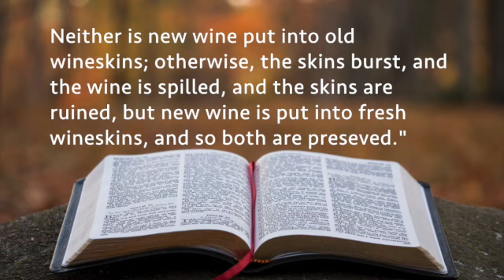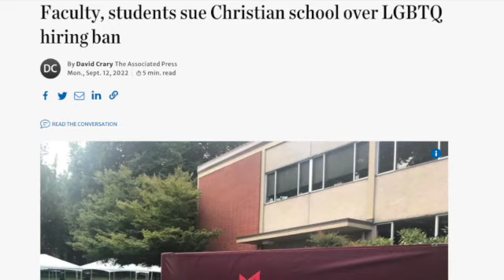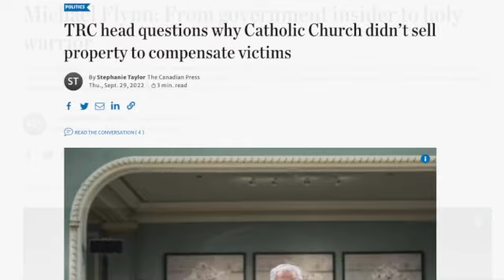(Don't) Gimme that ol' time religion - Introduction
An introduction to a sermon series based on the book "What's the least I can believe and still be a Christian?" by Martin Thielen.

Sermon series begins Sunday, Oct. 16, 2022.